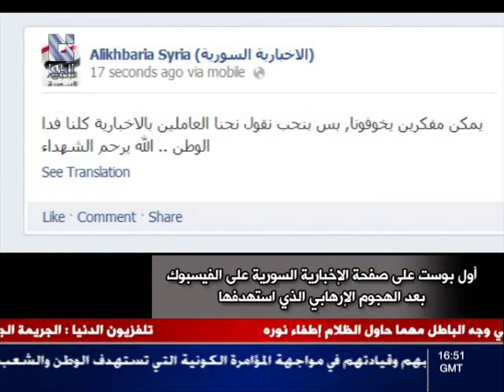الدنيا من صفحات الانترنت 27 6 2012 الجزء الاول